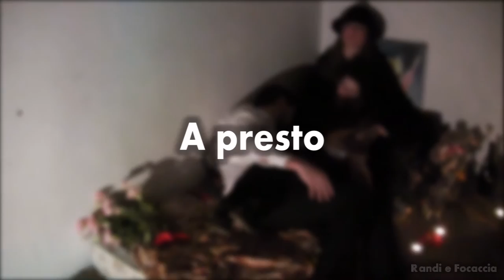Randi e Focaccia - Wiedebachstr.2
In una Lipsia sfinita, il poeta contempla la fine delle sue illusioni. E cede all'apocalisse.

Riprese effettuate in un tempo circense dentro ad un luogo che non c'è più.

Leipzig is gone. The poet contemplates the end of his illusions and surrenders to the apocalypse.

The video shooting has taken place into a dream. A time that resembles a circus and a place that is long gone.